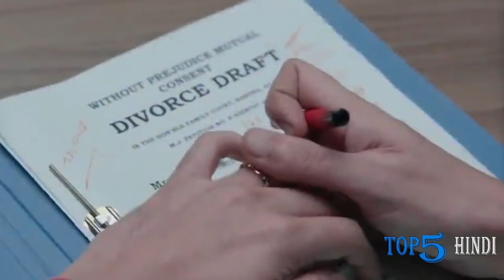Top 5 Upcoming Big Bollywood Movies November 2021 || Top 5 Hindi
Hello Dosto Swagat Hai Aap Ka 'Top 5 Hindi' Channel Per:
Aaj Hum Baat Karne Wale Hain NOV 2021 mein aane wali bollywood ki badi filmo ke bare mein...